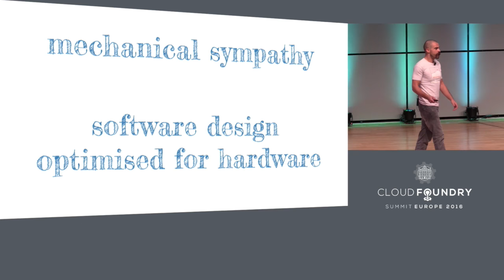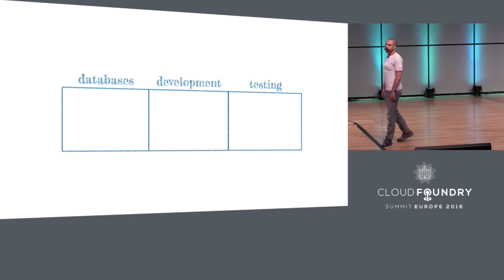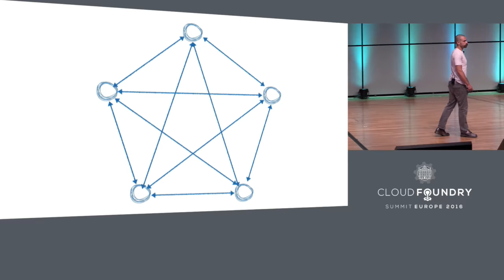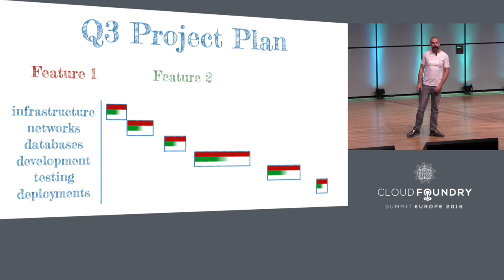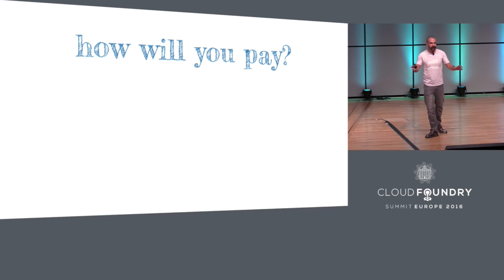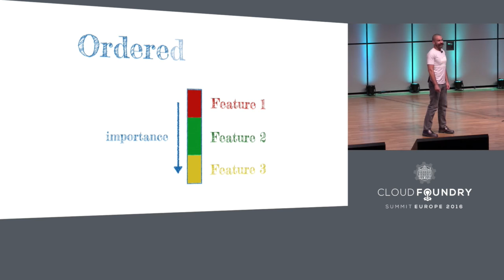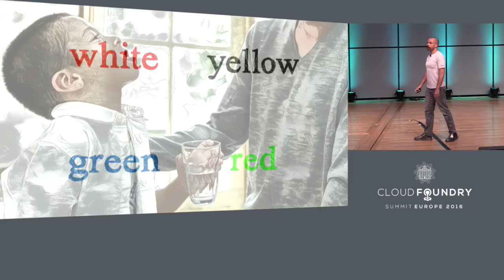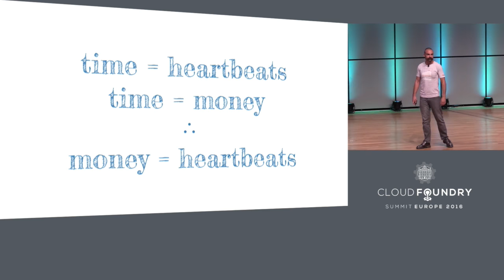Keynote: Anthropic Sympathy - How Cloud Foundry & Continuous Delivery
Keynote: Anthropic Sympathy - How Cloud Foundry & Continuous Delivery Make Humans Happier and More Productive - Daniel Jones, CTO, EngineerBetter

Cloud Foundry and Continuous Delivery make it possible to exploit the findings of cognitive psychology and neuroscience to increase the productivity and happiness of our teams.

This session will answer:
• How can we improve willpower & decrease technical debt?
• Is the present bias real? How can we turn it to our advantage?
• Can you increase a team’s effective IQ?
• How do DevOps & Product Teams increase empathy, and what impact does empathy have on productivity?
• Why is Cloud Foundry vital to all of this?

“Mechanical sympathy” was popularized in software development when LMAX inverted the practice of writing software in a style that befitted humans, and instead wrote code that exploited characteristics of the hardware it ran upon. This talk makes the argument that our processes are software, our teams the platform, and our brains the hardware (wetware!) that runs it.

About Daniel Jones
Daniel Jones is CTO of UK Cloud Foundry consultancy EngineerBetter. He has recently been operating and supporting multiple production CF instances at a global wealth management enterprise, and helping an IoT tech startup build their platform atop CF. Daniel was a member of the Pivotal CF London Services team, and also worked with Europe's leading CF consultancy CloudCredo. Daniel has spoken at CF Summit Santa Clara 2016, CF Summit Berlin 2015 and the London PaaS User Group, as well as numerous video games industry conferences. He once even stormed the stage at a music festival to interrupt the performing act and challenge their questionable off-stage conduct!